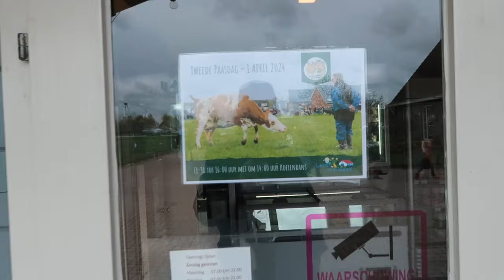Vlog 253 Dansende meiden in de wei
Elk jaar met Lente bij de boer gaan de koeien naar buiten bij boer Zevenbergen in Piershil en daar komt heel veel publiek op af.